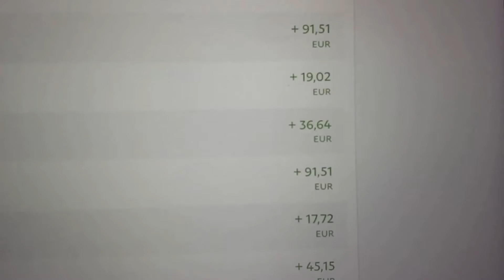2027: Pourquoi tu dois traiter tes clients comme des criminels